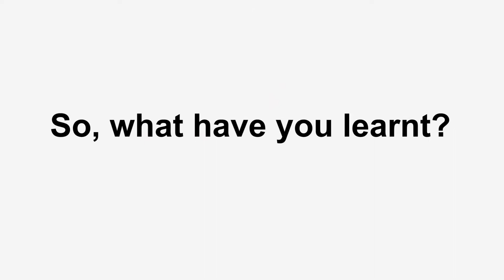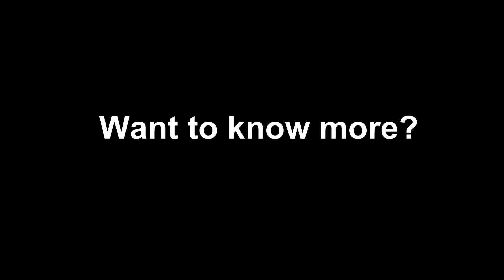ISRA courses exposed!!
Find out what is really going on with the Islamic Science and Research Academy (ISRA) of Australia Islamic Studies University courses!